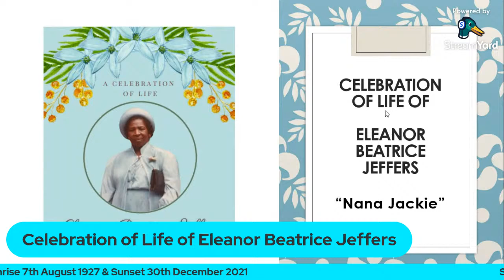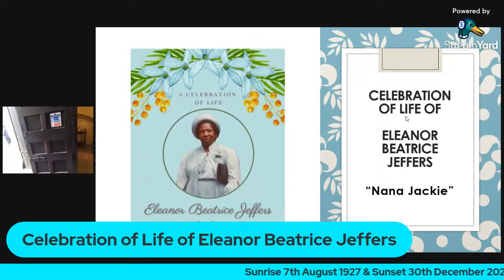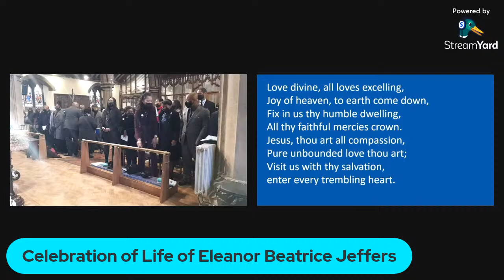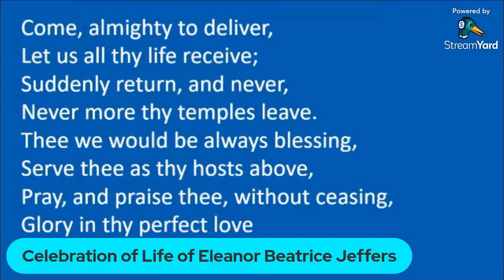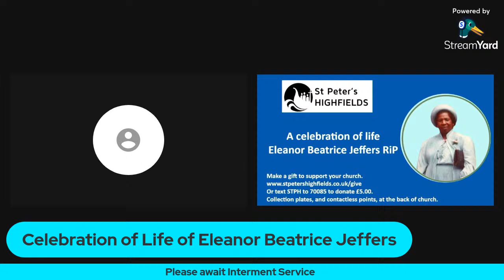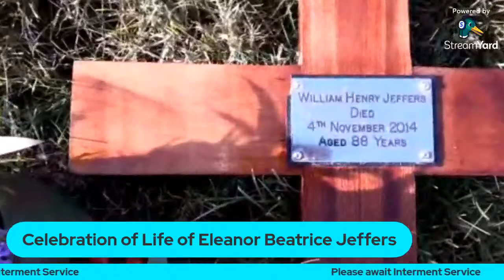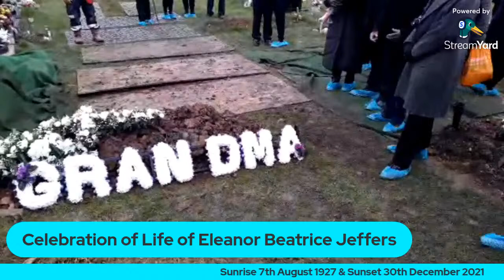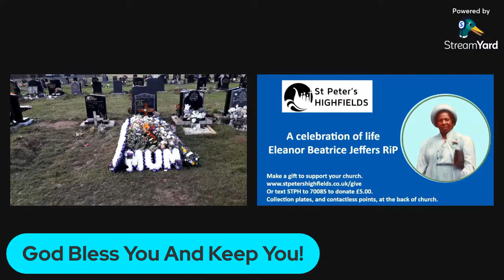Funeral Service Of Eleanor Beatrice Jeffers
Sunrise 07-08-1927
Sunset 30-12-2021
Friday 21  January 2022
St Peter's Church Highfields
Leicester  LE2 1DA

Slideshow Begins @ 10:30 am

Eleanor's burial will take place immediately after the
church service at
Saffron Hill Cemetery,
Stonesby Ave, Leicester, LE2 6TY
Coaches available from St. Peters Church to Saffron
Hill Cemetery, returning to The Empire Hall, 1
Foundry Lane, Belgrave Gate